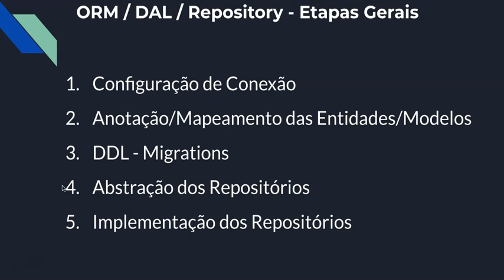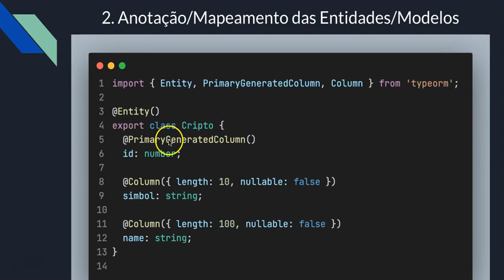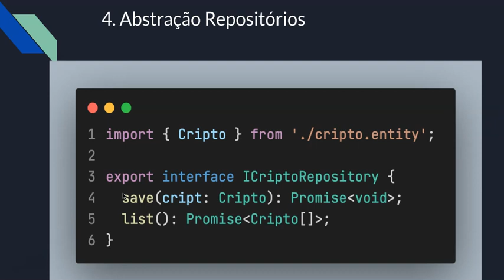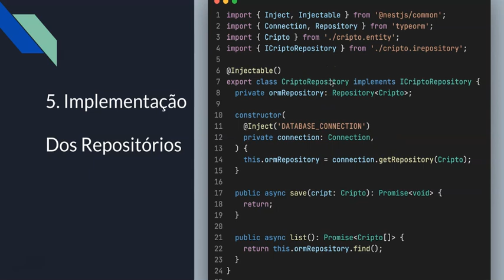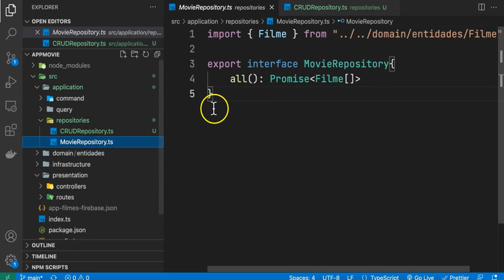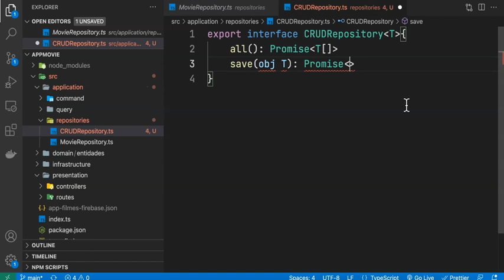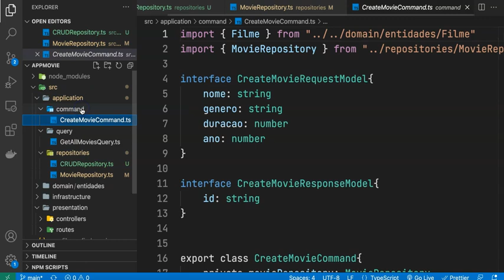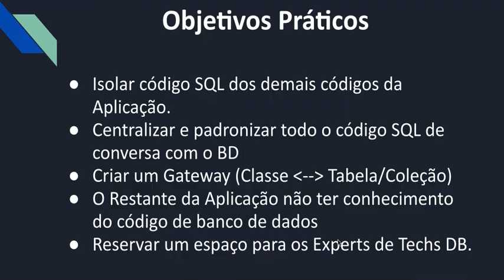#29 - ORM DDD Repository 2/2